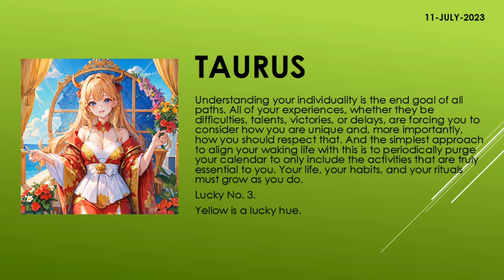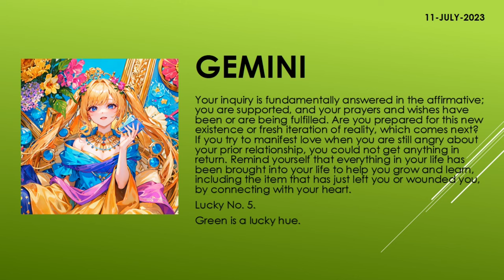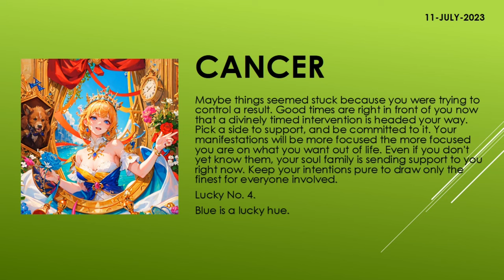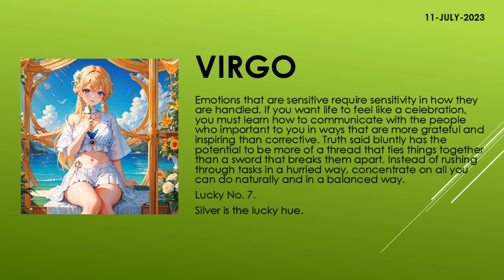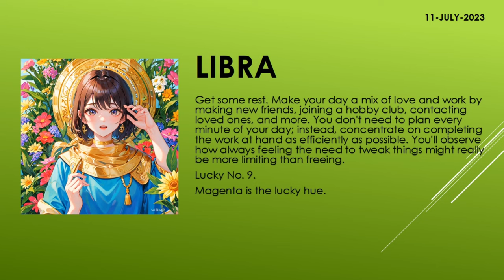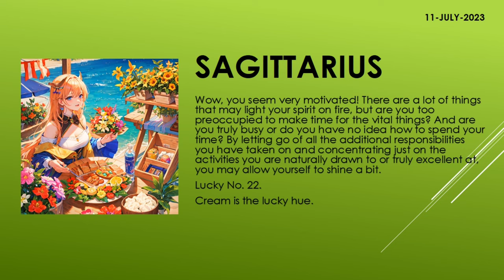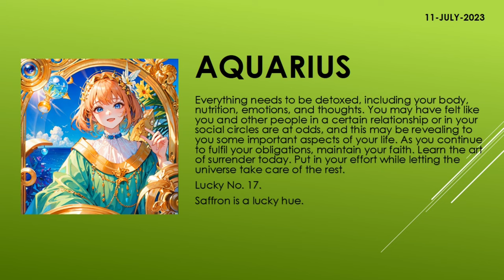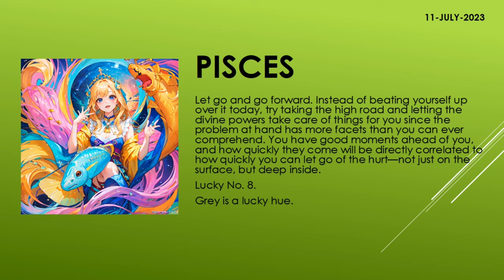Are the starts in your favor? | Today's Horoscope | 11th July 2023 | Daily Horoscope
zodiac
zodiac signs
zodiac signs tiktok
zodiac killer
zodiac signs tiktok most likely to
zodiac trailer
zodiac gd
zodiac academy
zodiac attraction
zodiac asmr
zodiac animals
zodiac academy review
zodiac aquarius
zodiac aries
zodiac boat
zodiac boyfriend
zodiac boyfriend tiktok
zodiac blowfly
zodiac best friends
zodiac beyonce
zodiac beds
zodiac buzzfeed
zodiac band
zodiac compilation
zodiac couples
zodiac cancer
zodiac compatibility
zodiac constellations
cancer zodiac sign
chinese zodiac
zodiac documentary
zodiac donuts
zodiac demons
zodiac diner scene
zodiac dayz
zodiac dates
zodiac drake
zodiac dresses
zodiac dynamics
zodiac elements
zodiac energy share latest news
zodiac emoji
zodiac ending song
horoscope
horoscope 2023
horoscope pinoy
pinoy horoscope
horoscope ngayon
horoscope tagalog
tagalog horoscope
filipino horoscope
kapalaran horoscope
horoscope 2023
horoscope cancer
horoscope sagittarius
horoscope by date of birth
horoscope scorpio
horoscope leo
horoscope aquarius
horoscope aries
horoscope asmr
horoscope astrology
horoscope app
clove
clover
love dive
love dose